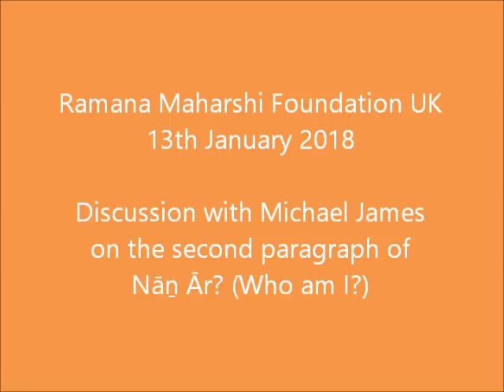2018-01-13 Ramana Maharshi Foundation UK: discussion with Michael James on Nāṉ Ār? paragraph 2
At a meeting of the ‘Ramana Maharshi Foundation UK’ on 13th January 2018, Michael James discusses the second paragraph of நானார்? (Nāṉ Ār?), Who am I?:

நானார்? ஸப்த தாதுக்களா லாகிய ஸ்தூல தேகம் நானன்று. சப்த, ஸ்பரிச, ரூப, ரஸ, கந்த மென்னும் பஞ்ச விஷயங்களையும் தனித்தனியே அறிகின்ற சுரோத்திரம், துவக்கு, சக்ஷுஸ், ஜிஹ்வை, கிராண மென்கிற ஞானேந்திரியங்க ளைந்தும் நானன்று. வசனம், கமனம், தானம், மல விசர்ஜனம், ஆனந்தித்தல் என்னும் ஐந்து தொழில்களையும் செய்கின்ற வாக்கு, பாதம், பாணி, பாயு, உபஸ்தம் என்னும் கன்மேந்திரியங்க ளைந்தும் நானன்று. சுவாஸாதி ஐந்தொழில்களையும் செய்கின்ற பிராணாதி பஞ்ச வாயுக்களும் நானன்று. நினைக்கின்ற மனமும் நானன்று. சர்வ விஷயங்களும் சர்வ தொழில்களு மற்று, விஷய வாசனைகளுடன் மாத்திரம் பொருந்தியிருக்கும் அஞ்ஞானமும் நானன்று. மேற்சொல்லிய யாவும் நானல்ல, நானல்ல வென்று நேதிசெய்து தனித்து நிற்கும் அறிவே நான். அறிவின் சொரூபம் சச்சிதானந்தம்.

nāṉ ār? sapta dhātukkaḷāl āhiya sthūla dēham nāṉ aṉḏṟu. śabda, spariśa, rūpa, rasa, gandham eṉṉum pañca viṣayaṅgaḷaiyum taṉi-t-taṉi-y-ē aṟigiṉḏṟa śurōttiram, tuvakku, cakṣus, jihvai, ghirāṇam eṉgiṟa ñāṉēndiriyaṅgaḷ aindum nāṉ aṉḏṟu. vacaṉam, gamaṉam, dāṉam, mala visarjaṉam, āṉandittal eṉṉum aindu toṙilgaḷaiyum seygiṉḏṟa vākku, pādam, pāṇi, pāyu, upastham eṉṉum kaṉmēndiriyaṅgaḷ aindum nāṉ aṉḏṟu. śuvāsādi ain-toṙilgaḷaiyum seygiṉḏṟa pirāṇādi pañca vāyukkaḷum nāṉ aṉḏṟu. niṉaikkiṉḏṟa maṉamum nāṉ aṉḏṟu. sarva viṣayaṅgaḷum sarva toṙilgaḷum aṯṟu, viṣaya-vāsaṉaigaḷ-uḍaṉ māttiram porundi-y-irukkum aññāṉamum nāṉ aṉḏṟu. mēl solliya yāvum nāṉ alla, nāṉ alla v-eṉḏṟu nēti-seydu taṉittu niṟkum aṟivē nāṉ. aṟiviṉ sorūpam saccidāṉandam.

Who am I? The sthūla dēha [the ‘gross’ or physical body], which is [formed] by sapta dhātus [seven constituents, namely chyle, blood, flesh, fat, bone, marrow and semen], is not I. The five jñānēndriyas [sense organs], namely ears, skin, eyes, tongue and nose, which individually [and respectively] know the five viṣayas [‘domains’ or kinds of sensory phenomena], namely sound, touch [texture and other qualities perceived by touch], form [shape, colour and other qualities perceived by sight], taste and smell, are also not I. The five karmēndriyas [organs of action], namely mouth, feet [or legs], hands [or arms], anus and genitals, which [respectively] do the five actions, namely speaking, going [moving or walking], giving, discharge of faeces and enjoying [sexual pleasure], are also not I. The pañca vāyus [the five ‘winds’, ‘vital airs’ or metabolic processes], beginning with prāṇa [breath], which do the five [metabolic] functions, beginning with respiration, are also not I. The mind, which thinks, is also not I. All viṣayas [phenomena] and all actions ceasing [as in sleep], the ignorance [namely the absence of awareness of any phenomena that then remains and] that is combined only with viṣaya-vāsanās [dispositions, propensities, tendencies, inclinations, impulses or desires to experience phenomena] is also not I. Eliminating everything mentioned above as not I, not I, the awareness that stands isolated [or separated] alone is I. The nature of [such] awareness is sat-cit-ānanda [being-consciousness-bliss].

After discussing this Michael answers questions on this subject and other aspects of his teachings, particularly the practice of self-investigation (ātma-vicāra).

An MP3 audio copy of this video can be listened to or downloaded